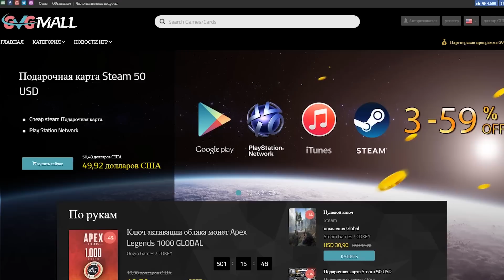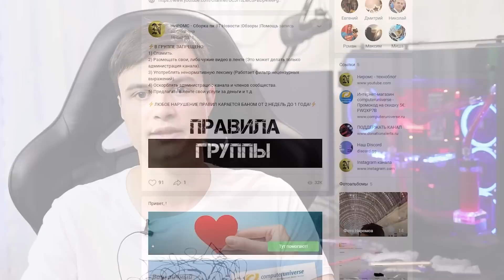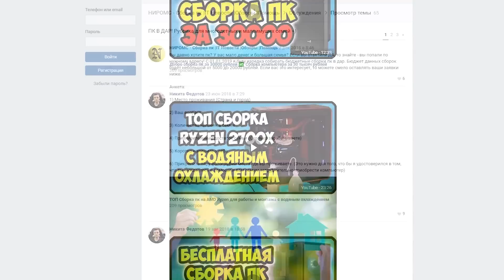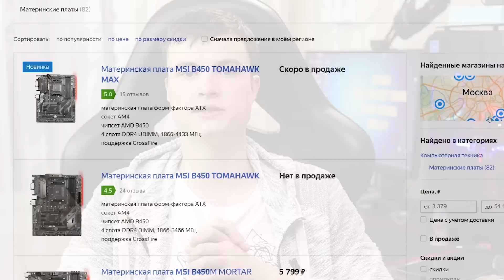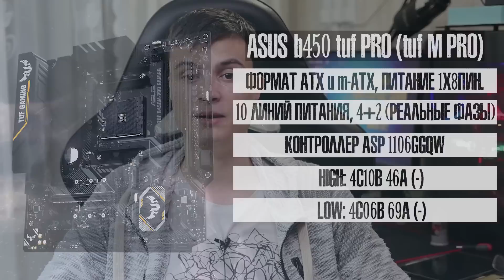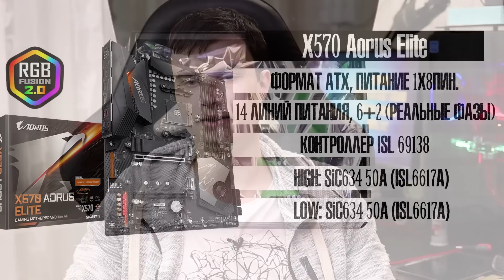ЛУЧШИЕ МАТЕРИНСКИЕ ПЛАТЫ ДЛЯ AMD RYZEN | Как выбрать материнскую плату от A320 до x570